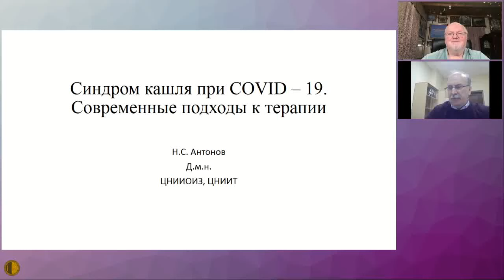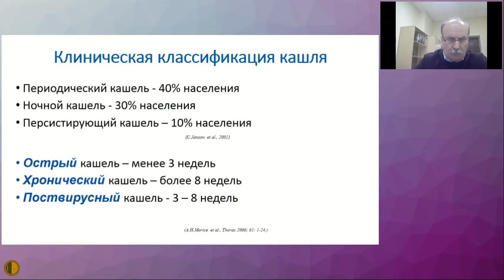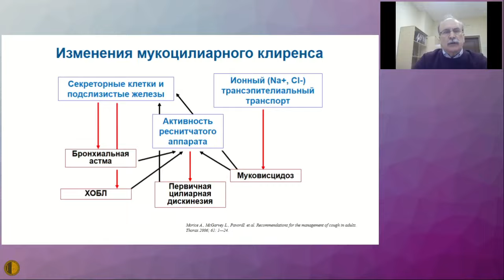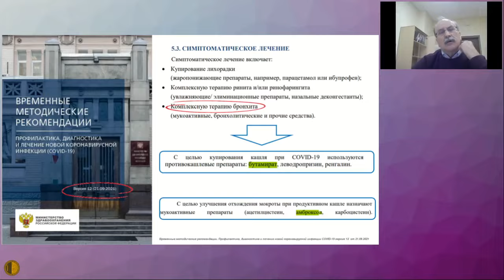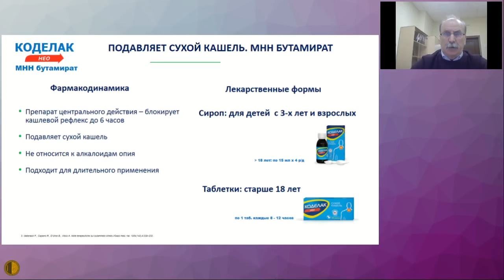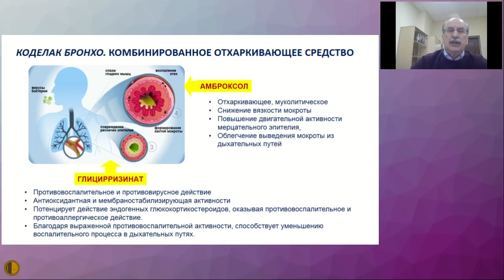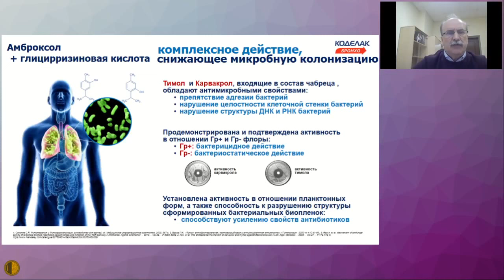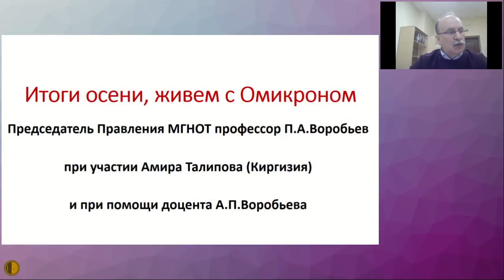Синдром кашля при COVID-19 - Антонов Николай Сергеевич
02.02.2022 Заседание Высшей Школы Терапии МГНОТ
Синдром кашля при COVID-19 - Антонов Николай Сергеевич - д.м.н., заведующий отделом профилактической пульмонологии Научно-исследовательского института пульмонологии ФМБА России, главный научный сотрудник в ФГБУ «ЦНИИОИЗ» Минздрава России